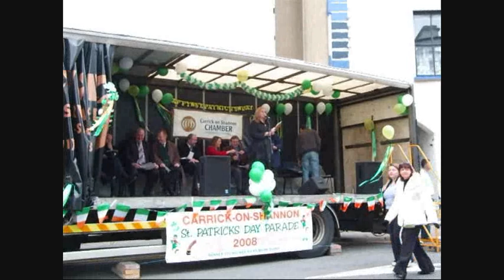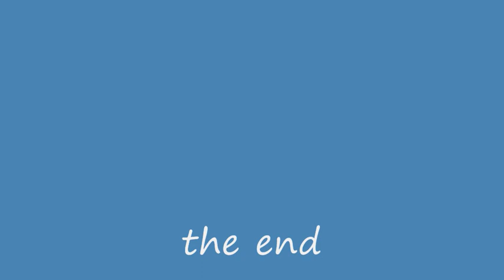Carrick On Shannon Co Leitrim 2008